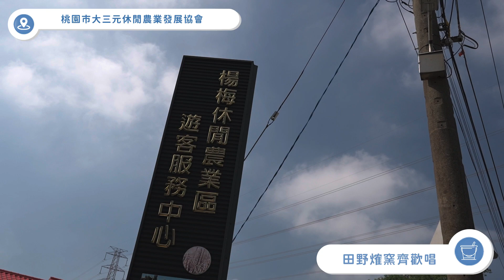2023享樂桃園農遊競賽_田野𤌍窯齊歡唱